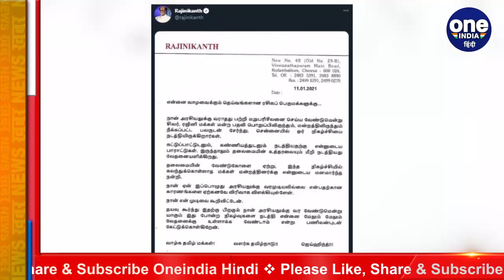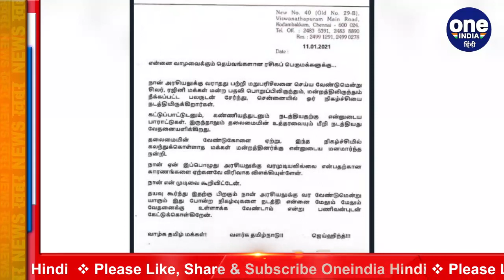Rajinikanth: Rajinikanth की fans से Appeal, Politics में एंट्री का न बनाएं दबाव । वनइंडिया हिंदी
Actor Rajinikanth, who made a stunning about-turn and dropped his political plans last month, appealed to his fans today to stop pressuring him with protests and "not pain me again and again". The 70-year-old put out a statement on social media after his fans organised a protest yesterday urging him to withdrawn his decision to opt out of politics.

सुपरस्‍टार रजनीकांत ने एक बार फिर अपने फैंस से साफ कहा है कि वो राजनीति न जॉइन करने के अपने फैसले पर कायम हैं। चेन्नई में बीते काफी दिनों से लोग रजनीकांत को राजनीति में उतरने के लिए अपील करने के लिए प्रदर्शन करने लगे। फैंस ने यहां तक ऐलान कर दिया कि अगर रजनीकांत पॉलिटिकल पार्टी नहीं बनाते हैं तो वो आने वाले चुनावों में किसी के लिए भी वोट नहीं करेंगें।